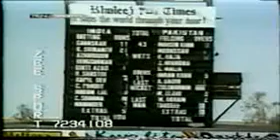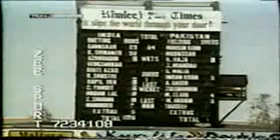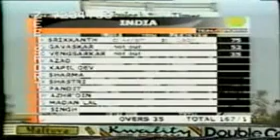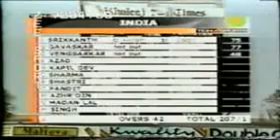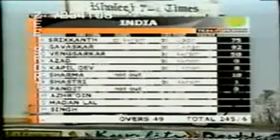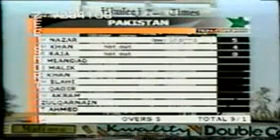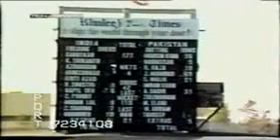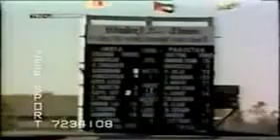australasia cup final 1986 || pak vs india || miandad's historic six on last ball